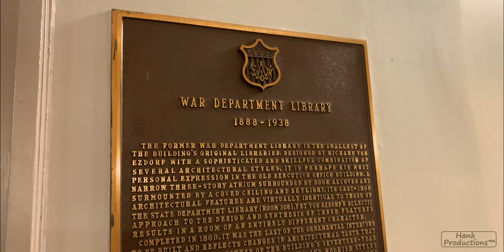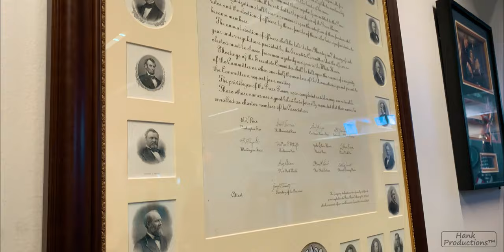White House West Wing and Eisenhower Executive Office Building Tour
Sick of being stuck at home? Want to have a tour of the White House West Wing (briefing room) and Eisenhower Executive Office Building? Check out this video that was filmed just before the COVID-19 outbreak for a close up behind the scenes look at these amazing buildings in 4K.